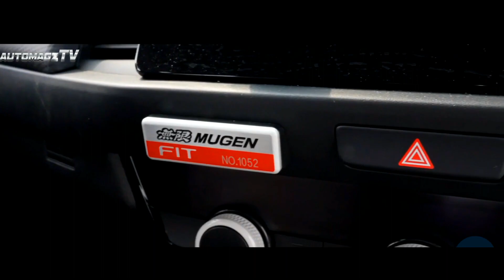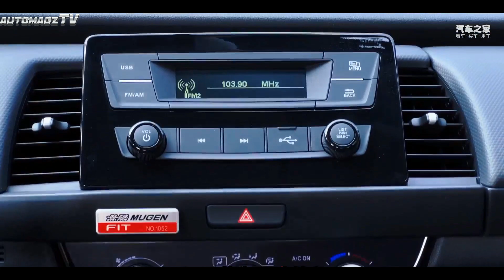2023 Honda Jazz FIT Mugen - Japanese Style Car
AutomagzTV - 2023 Honda Jazz FIT Mugen